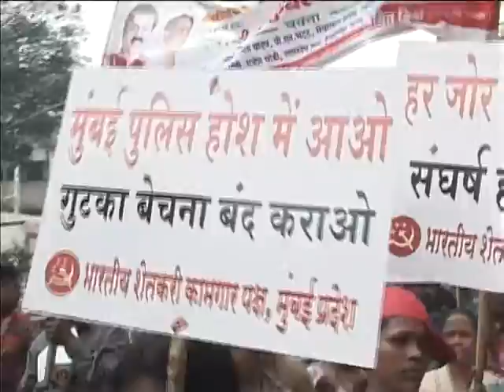Adivasi Morcha Kuber Maurya